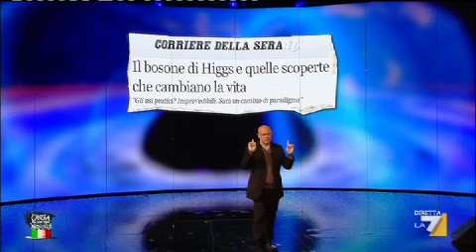Crozza nel Paese delle Meraviglie - CROZZA: PUBBLICITA' E SCIENZA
Maurizio Crozza ci parla del rapporto tra innovazione scientifica e slogan pubblicitari: "Nella storia dell'umanità, ogni scoperta ha portato a un'invenzione, e ogni invenzione a una pubblicità..."